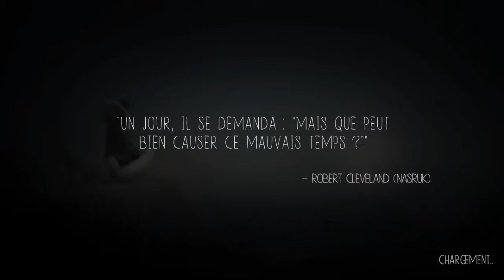Never Alone | Ep 3 : Le ciel me tombe sur la tête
Pour les vacances de Noël, je laisse la parole aux Anciens Iñupiat qui vont vous transmettre les valeurs de leur peuple au travers de deux histoires. Bonnes fêtes à tous.

N'oubliez pas, un J'aime ça fait toujours plaisir.